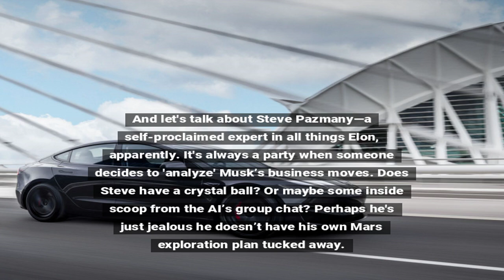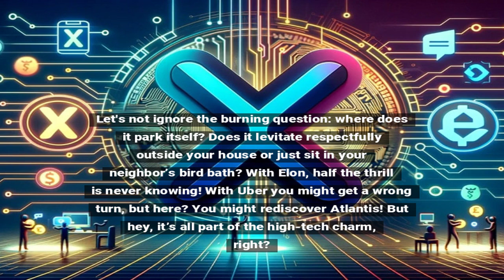Elon Musk's New CyberCab to Rival Uber?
Elon Musk is stepping into the ride-sharing arena with the CyberCab, promising to shake up the market and potentially render companies like Uber obsolete. Steve Pazmany weighs in on Musk's ambitious plan.